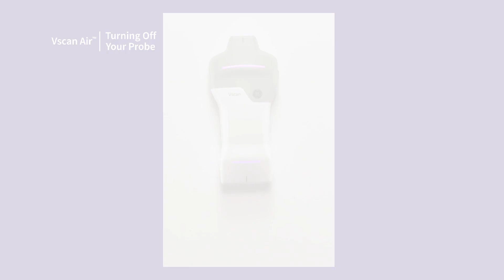Vscan Air™ Tutorials | Turning Off Your Probe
Tutorial explains how to turn off the Vscan Air probe.